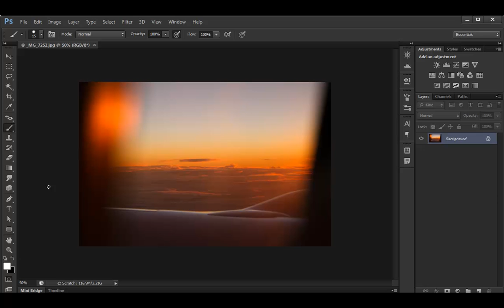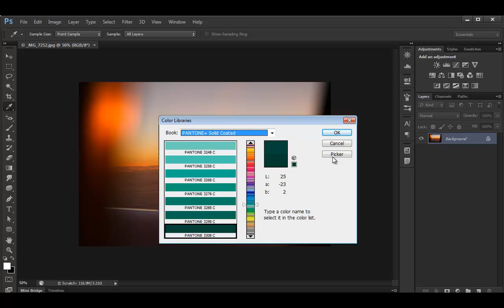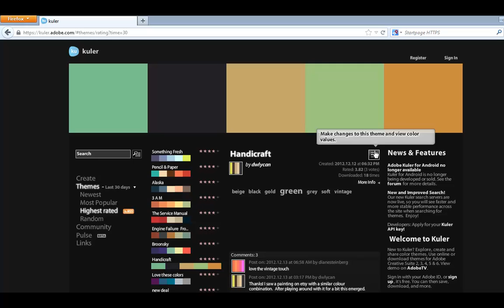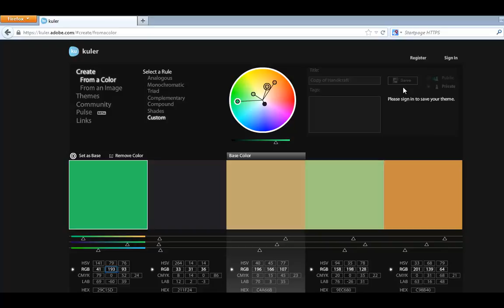Adobe Kuler and Adobe Photoshop CS6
Have you used Adobe Kuler before? Find out how to use Adobe Kuler and Adobe Photoshop CS6 with this video tutorial by Marek Mularczyk - one of the UK's leading experts in Adobe Certifed training.